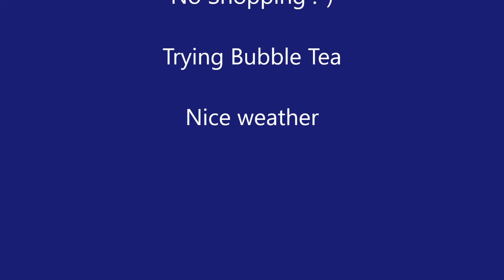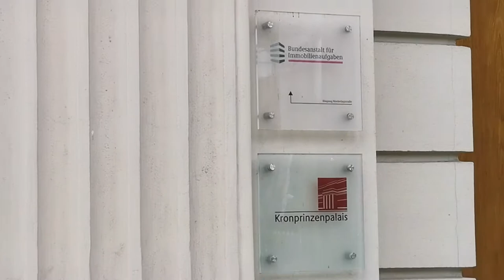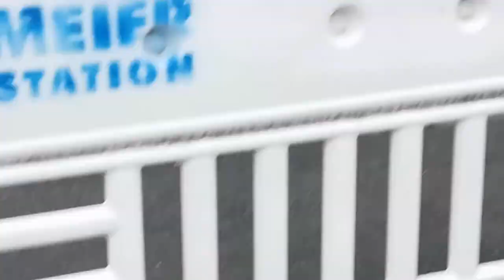Berlin Day 3.1, Sightseeing and trying Bubble Tea,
Third day in Berlin

Having a extended breakfast, we left for the city. Parking close to one of the main road "Unter den Linden" and exploring Berlin by foot. Nice old buildings, though they were destroyed by Bombers during WWII.